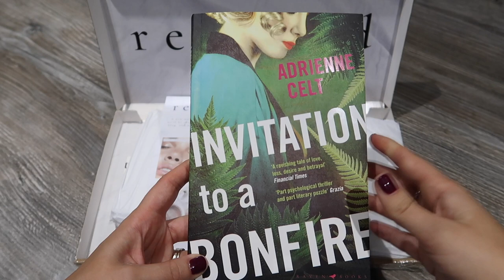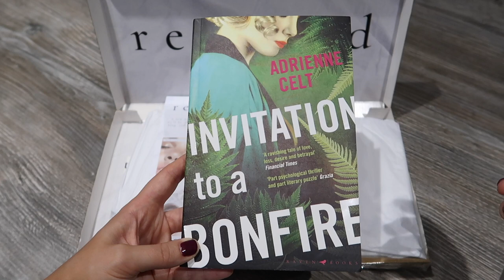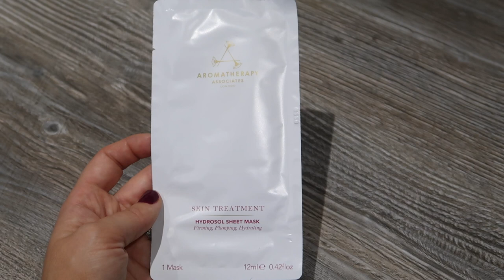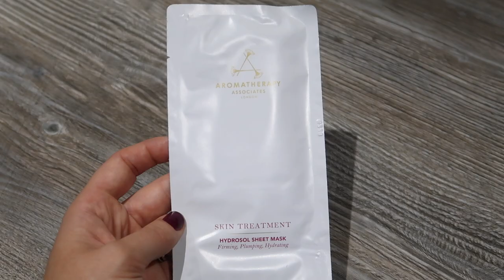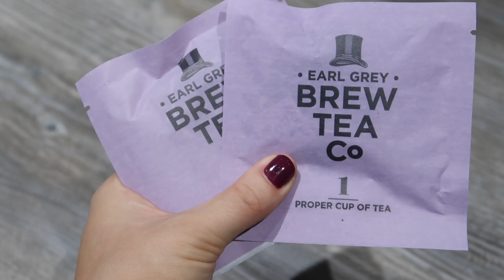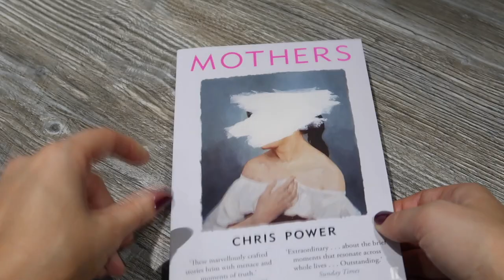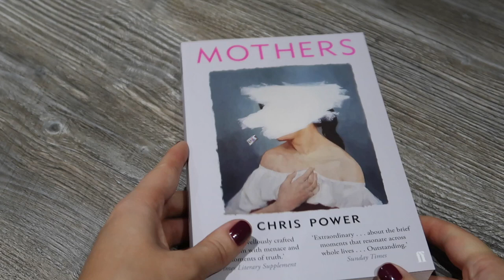Reposed / Reading In Heels September 2019 Monthly Book Subscription Box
June 2019 ‘Reading in Heels’

Check out my videos on Tea, Books,  Planners and subscription boxes ☀️

The Fab Fit Fun subscription now ships to the UK! 🇬🇧

For $10 off your first Erin Condren order please use my link to sign up for your account 😍😍